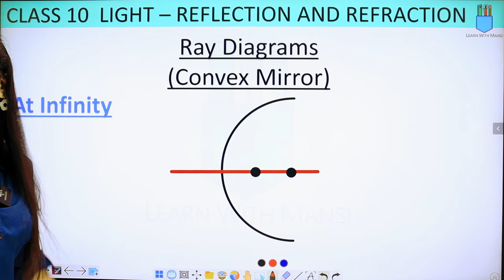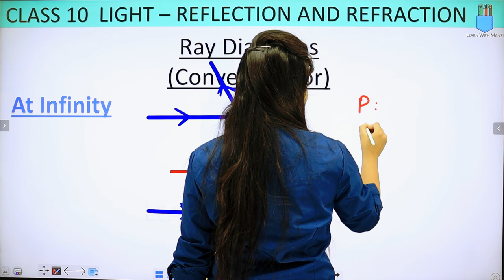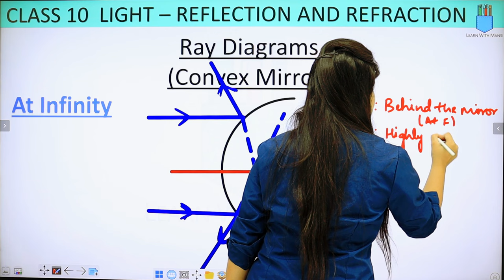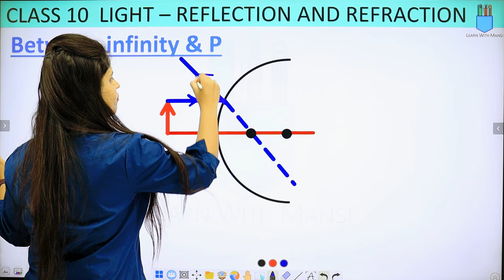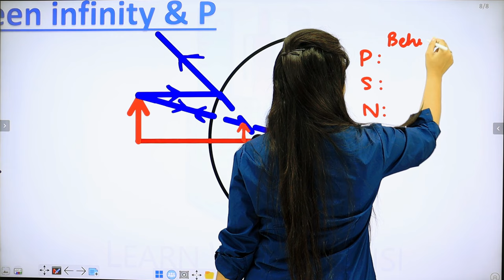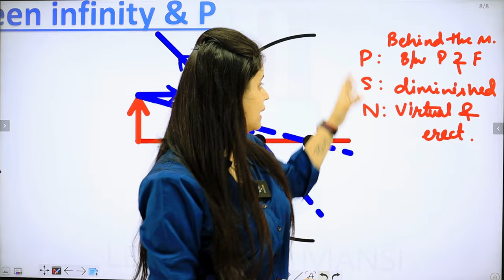Convex Mirror Ray Diagrams | Chapter 9 | Light Reflection and Refraction | Class 10 Science | NCERT